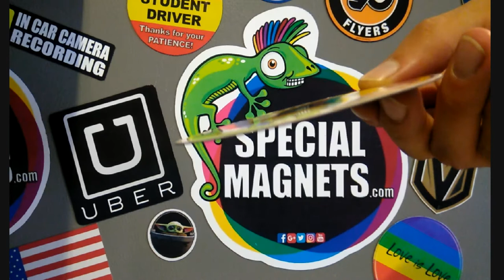Washington Redskins decal magnet sport car bumper fridge magnets new magnetic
SPECIALMAGNETS.com

SPECIALMAGNETS© GREAT GIFT FOR ANY OCCASION!
- MAGNET Size: 3.5" x 3.5"
- 1x Special MAGNET " Washington Redskins ".
- Highest Quality (Flexible magnets easy to apply or remove)
- Proudly MADE IN USA.

Send Any Gift To Your Friends & Family!
SPECIALMAGNETS© Your One Stop YouTube Channel + You Can Find or Design a Perfect Gift With US!

LOWEST PRICES & FAST SHIPPING!